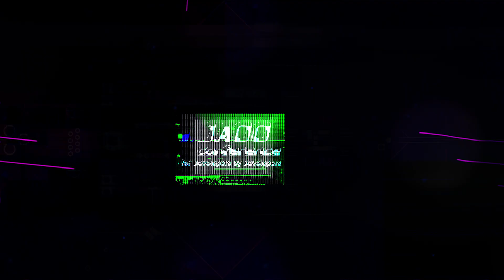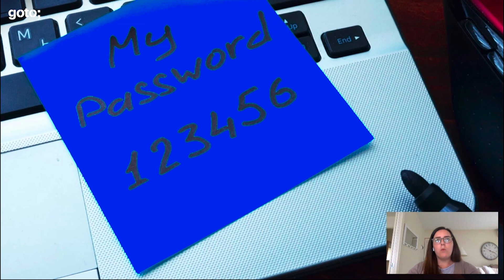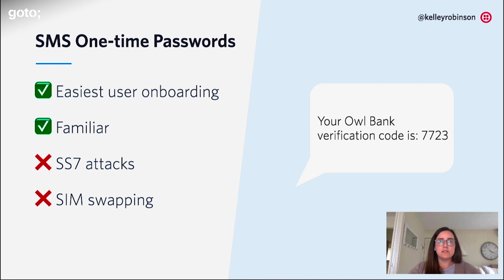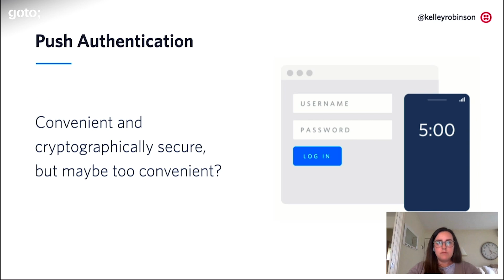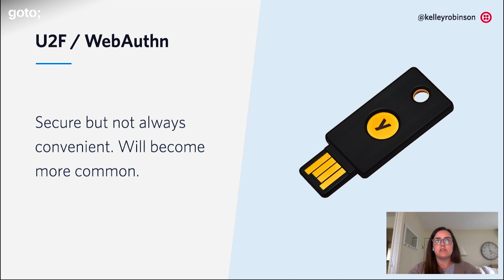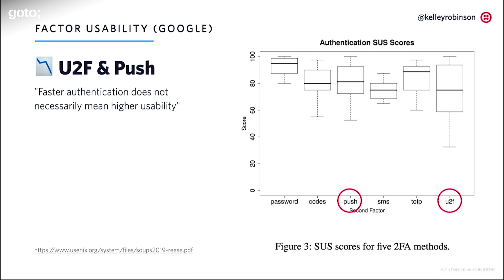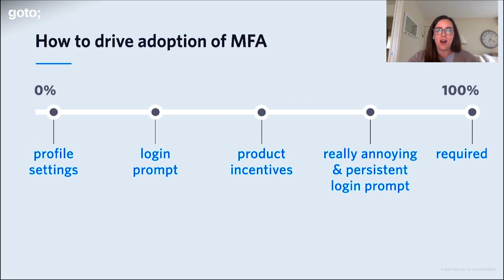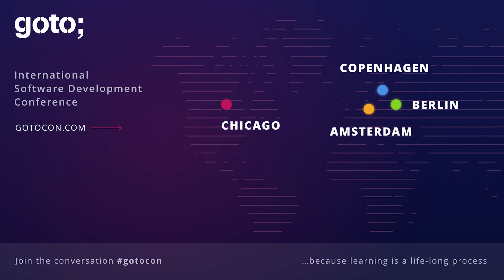2FA in 2020 & Beyond • Kelley Robinson • GOTO 2020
Kelley Robinson - Developer Evangelist at Twilio Advocating for Secure Software Development @kelleyrobinson1

ABSTRACT
This talk will explore the modern landscape of 2FA. With a data driven analysis of the tradeoffs between different types of factors, we'll dive into a detailed comparison of cryptographic security strength and UX for methods like SMS, Soft Tokens, Push Authentication, and WebAuthn [...]

TIMECODES
00:00 Intro
01:36 Cost of account takeover (ATO)
03:42 SMS one-time passwords
05:08 TOTP
06:36 Push Authentication
08:21 U2F / WebAuthn
09:36 Factor usability
13:26 2FA adoption
15:20 Measuring success